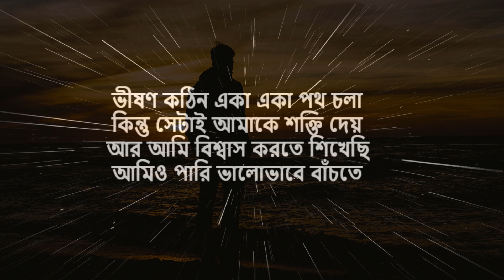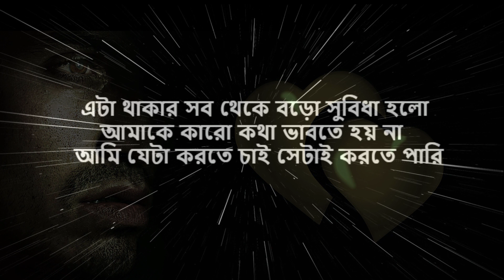কেউ সাথে না থাকলে একা শুনো !! Alone Quotes !! Loneliness In Bengali New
Alone Quotes
Saddest quotes in Bangla,
Lisen these words, you will feel positive in your life.
Broken heart, heart touching quotes, positive thoughts

Credits:-
Song: Evan King - End This